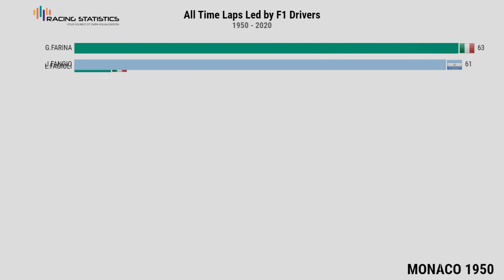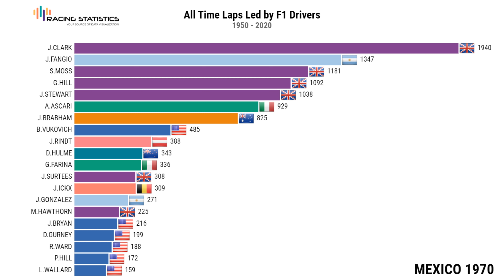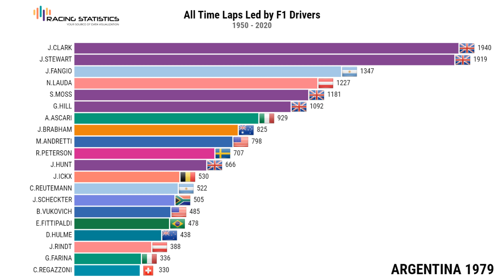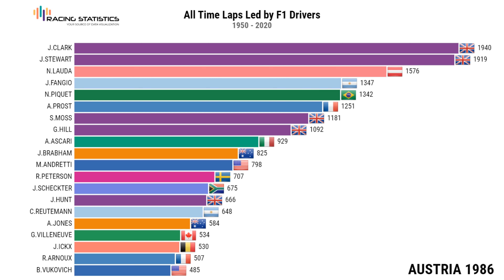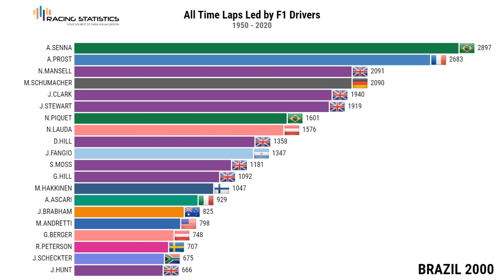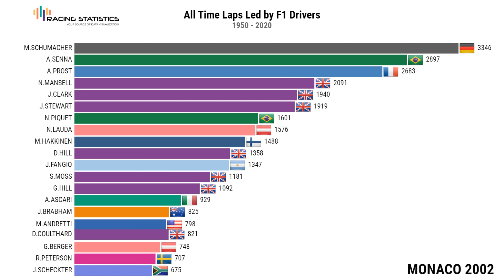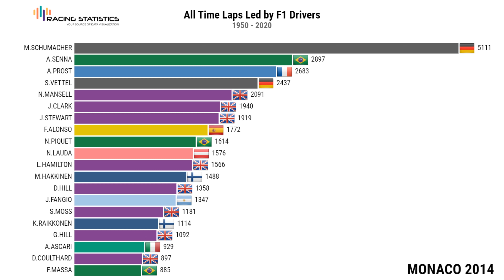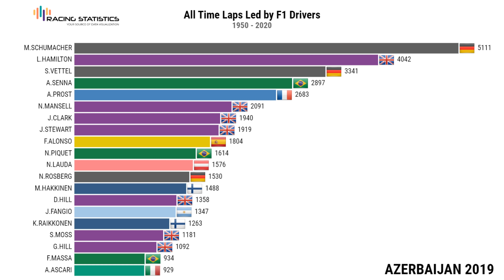Formula 1 Drivers - All Time Laps Led (1950-2020)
This video will show you each lap led by F1 Drivers in a cumulative visualization graph. At the end of the video, for the Top 20 F1 drivers we will also who how many laps they have raced in their F1 Careers!

F1 2020
F1 Visualized
Kimi Raikkonen
Fernando Alonso
Juan Manuel Fangio
Michael Schumacher
Lewis Hamilton
Sebastian Vettel
Felipe Massa
Nico Rosberg
Airton Senna
Alain Prost
Jackie Stewart
Alberto Ascari
Graham Hill
Stirling Moss
Mika Hakkinen
Nelson Piquet
Jim Clark
Nigel Mansell